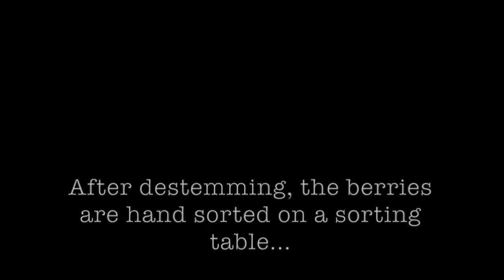Sorting at City Winery NYC